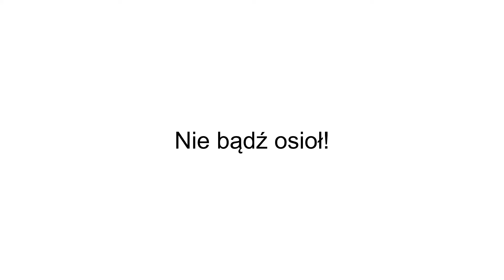Mechanika Królestwa cz.14 Nie bądź osłem!